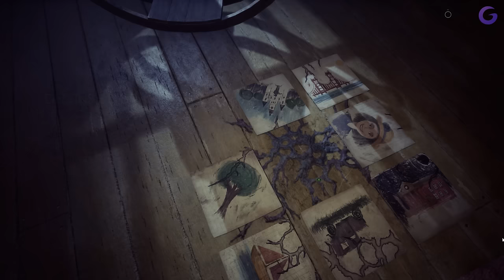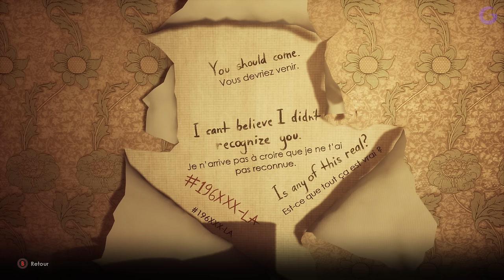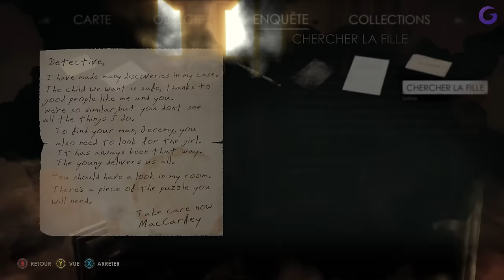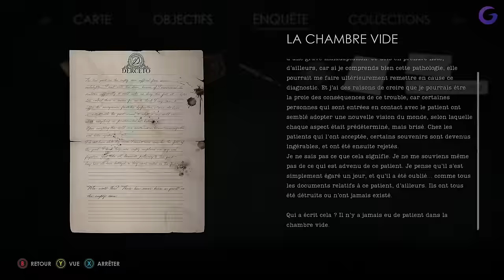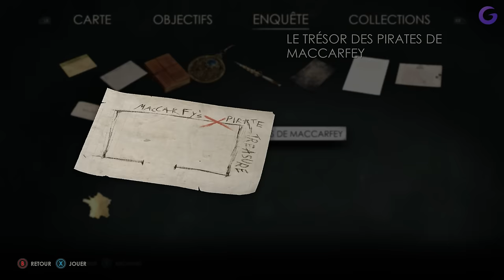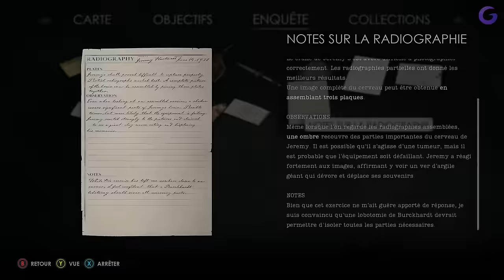ALONE IN THE DARK FR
Gameplay | Let's Play FR (Français) sur Alone in the Dark (PC)

Merci à THQ Nordic & GameTomb pour la clé du jeu.

Galax